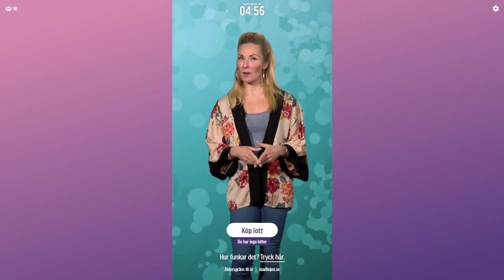Inför BingoLotto Express, 25 januari 2022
Programledare är Annica Svensson.